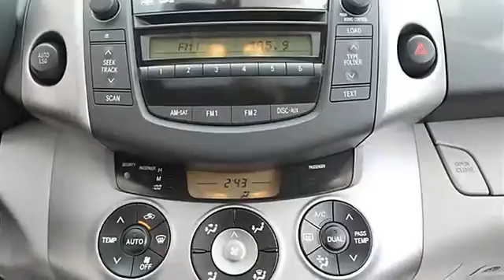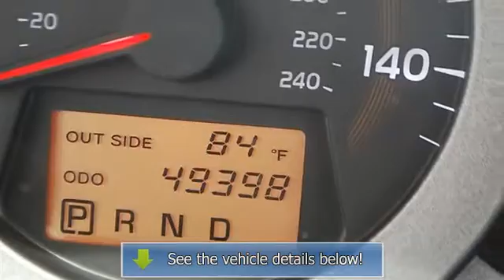2008 Toyota RAV4 - Classic Dealer Group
For Sale: 2008 Toyota RAV4
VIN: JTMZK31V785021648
Engine: Gas V6 3.5L/216
Drivetrain: FWD
Transmission: Automatic
Mileage: 49,393
Color: Classic Silver Metallic (exterior) Gray (interior)